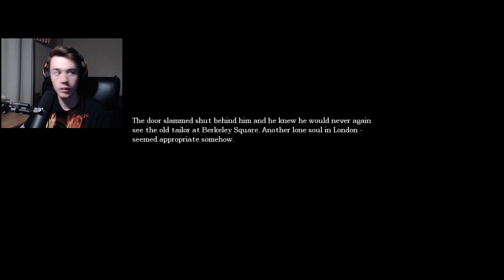WHAT THE HECK IS THAT??! (Amnesia The Dark Descent)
Hey Guys! Welcome to Inissate and In this video I play Amnesia! It's a horror adventure game of some sort, and it looked supa cool so I decided to try it out :)

Here's a Bible verse 'cause why not :)

Proverbs 8:35-36 KJV:
35 For whoso findeth me findeth life, and shall obtain favour of the Lord.
36 But he that sinneth against me wrongeth his own soul: all they that hate me love death.

tags